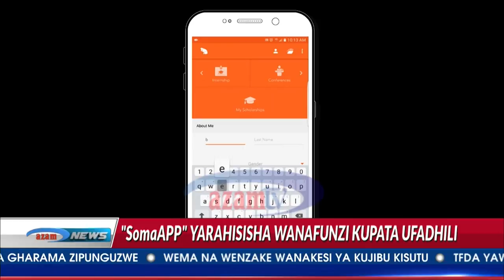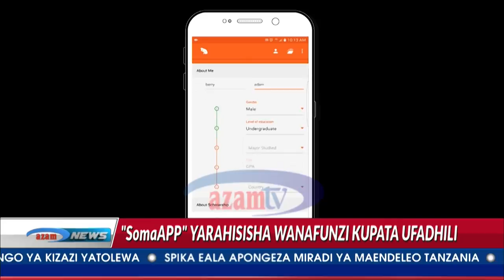SomaApp na namna inavyosaidia wahitimu kupata ufadhili wa masomo ya juu zaidi duniani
Ufunguo unaangazia mafanikio ya SomaApp kimataifa na namna inavyowawezesha wahitimu wengi zaidi kupata ufahili wa masomo ya elimu ya juu kutoka kwa wwafadhili wa nje. Je, huu unaweeza kuwa mwarobaini wa kuisaidia Bodi ya Mikopo ya Elimu ya Juu kukabiliana na changamoto ya waombaji wa mikopo wengi kuliko uwezo wa bodi hiyo? Faraja Sendegeya analiangalia hilo